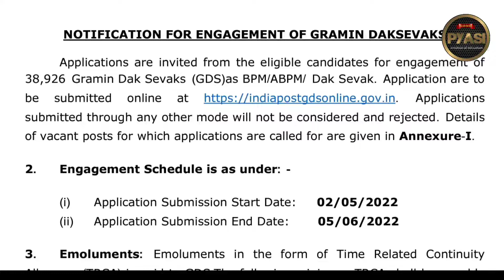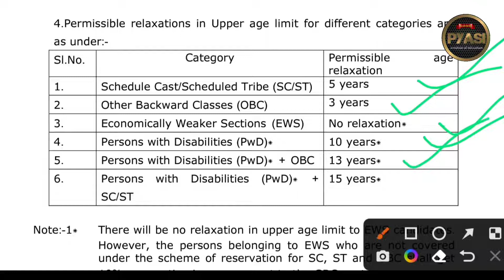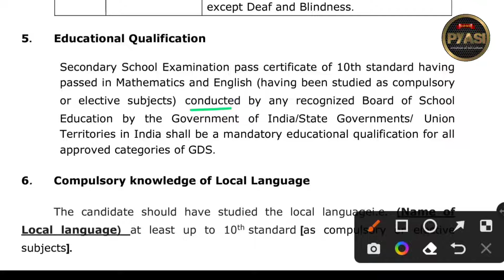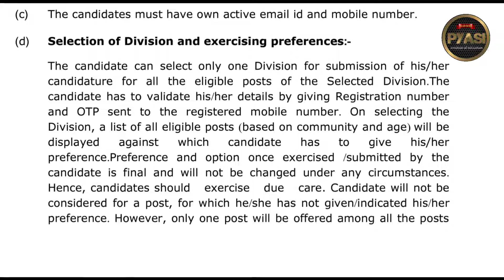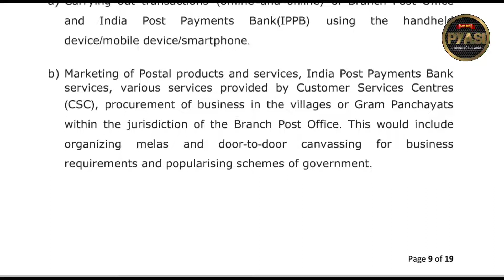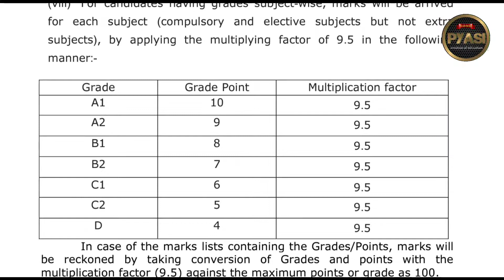Indian post office recruitment 2022 ! bhartiya Dak sevak bharti 2022 ! 10th base government vacancy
indian post office gramin dak sevak,
indian post office gds cut off,
indian post office gds kya hota hai,
indian post office gds online form fill up 2022,